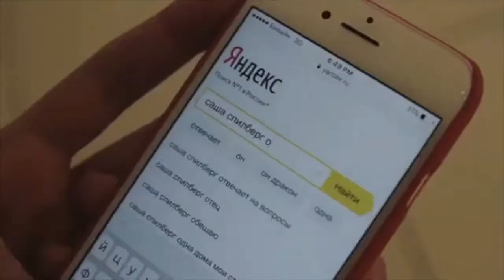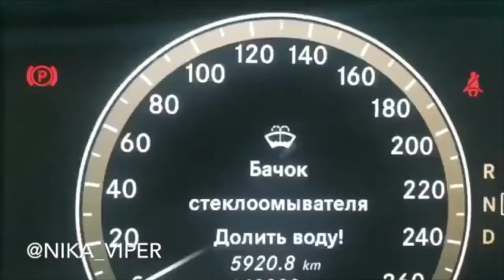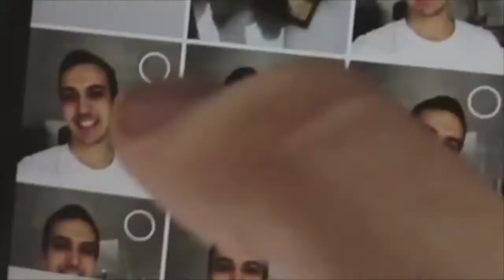Виталий Заболотнев [zabolotnev] - Подборка вайнов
Автор: zabolotnev
Совместно: nika_viper